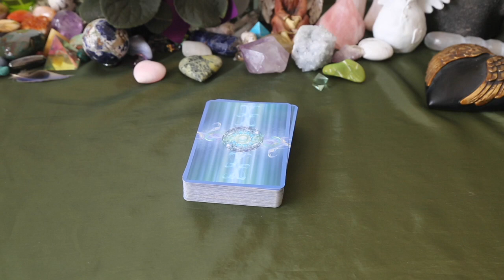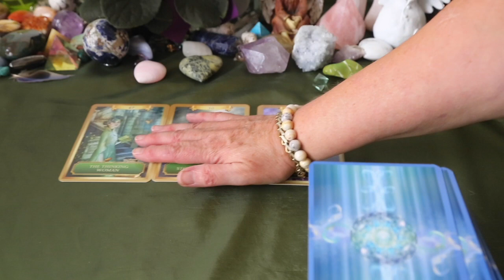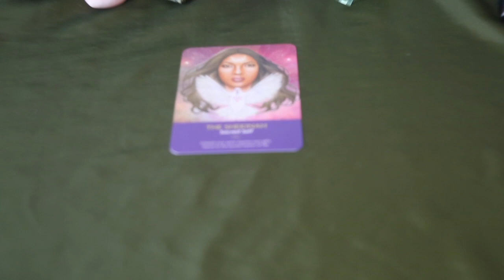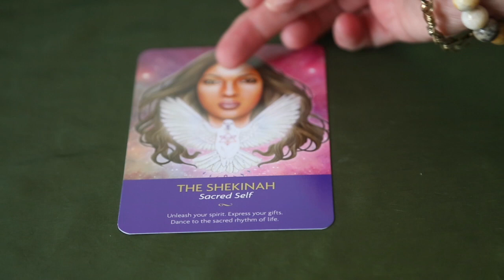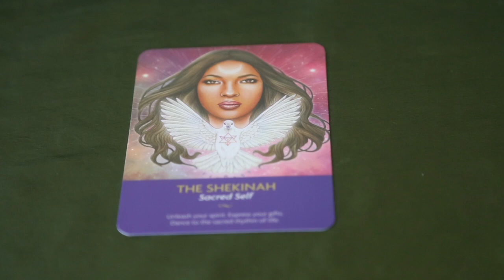Leo October 2017 Tarot Reading